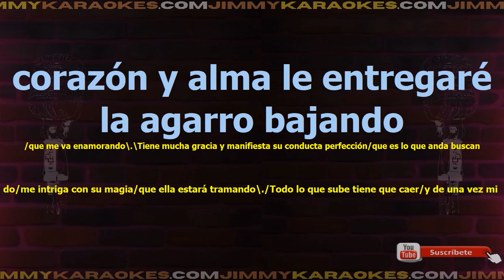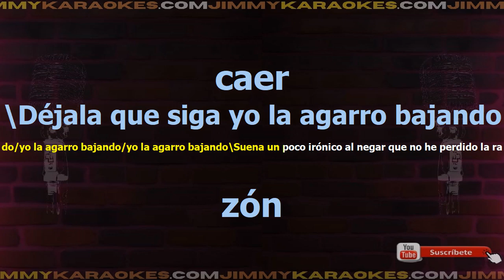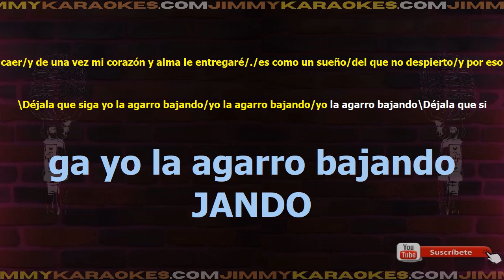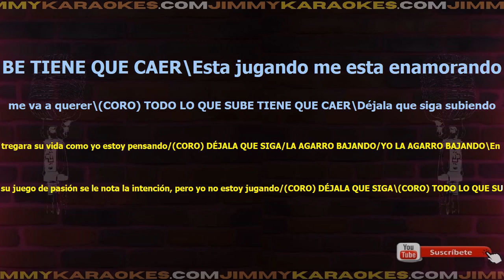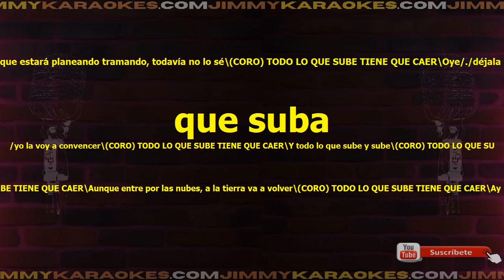Gilberto Santarosa Yo La Agarro Bajando Karaoke